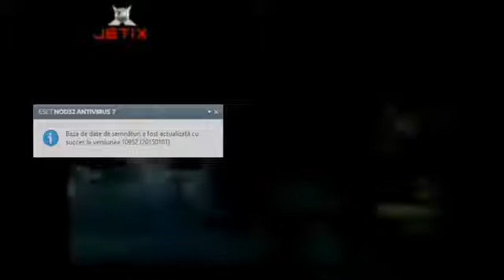Oban Cursele Stelare | Episodul 13 | Faceti loc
În anul 2082, Pământul a fost invitat să participe în Marea Cursă de pe Ōban, o cursă intergalactică a cărei câștigător îi poate fi îndeplinită orice dorință — chiar și învierea unui vechi prieten. Invitația vine de la Avatar, o ființă misterioasă care oprește ostilitățile dintre Pământ și rasa Crog, în schimb, vrând ca Pământul să participe la cursă. Eva Wei, un student de pe Pământ, fuge de la școală să-și găsească tatăl, Don Wei, președintele Wei Racing și cel mai bun manager de curse din lume. Lăsându-și fiica în grija școlii pentru mai mulți ani fără s-o viziteze, Don Wei n-o recunoaște pe Eva. Neputând să-i spună că e fiica lui, ea se angajează în echipa lui ca mecanic, sub numele „Molly”.